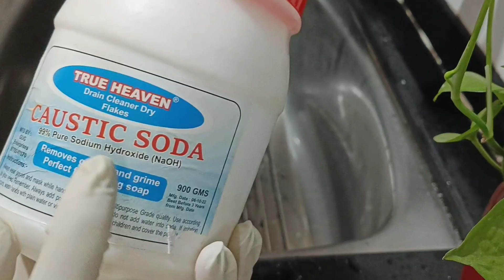Useful kitchen Tips| വീട്ടമ്മമാർക്ക് ഉപകാരപ്പെടുന്ന കുറച്ച് ടിപ്സ്